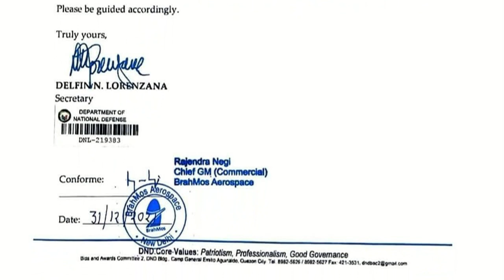Philippines Formally Orders BrahMos | Notice Issued to BrahMos Aerospace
The Philippines becomes the first foreign customer for the BrahMos cruise missiIe system jointly developed by India and Russia, with the government in Manila formally awarded the contract of 375 million US Dollar.
In a notice to Brahmos Aerospace, Philippine Department of National Defence Secretary Delfin Lorenzana wrote, this is to inform you that the proposal of Brahmos Aerospace private limited for the shore based missiIe system acquisition project for the Philippine Navy is here by accepted. The notice has also been issued for providing performance security.